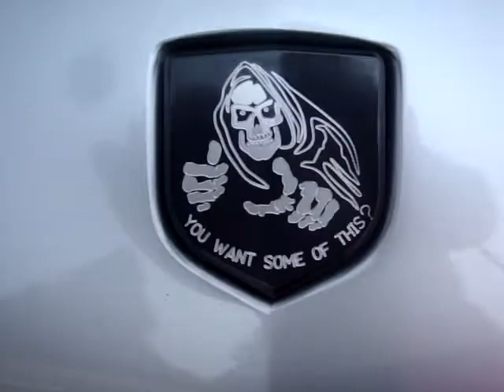07 Charger R/T AWD - FRI milled heads/Sparrow cam, JBA headers & cat-back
07 Charger R/T AWD - FRI milled heads/Sparrow cam, JBA headers & cat-back